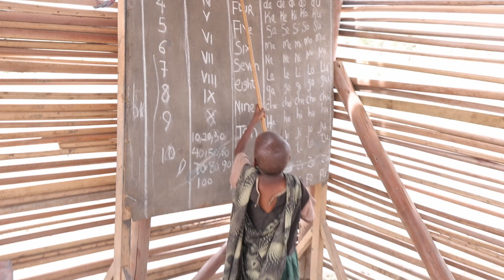Neil Zeller Photo Tours -Tanzania 2023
Video shot in Tanzania in January of 2023. I host an annual safari photo tour into the Northern parks in Tanzania.